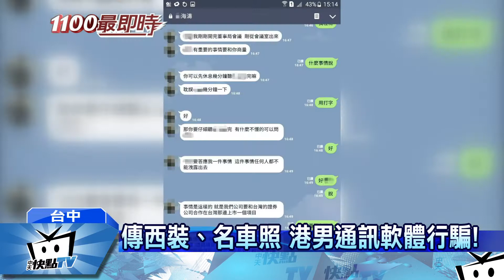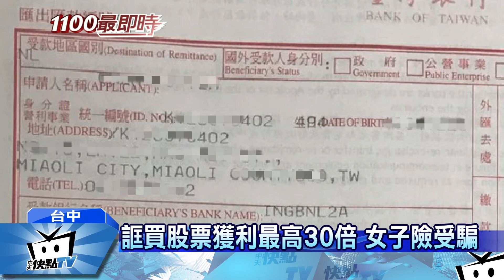20170224中天新聞 高富帥詐騙術 台女險墜情網匯萬元美金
一名女子在Line認識一名男子，男子自稱是香港證券公司經理，傳個人照讓女子信以為真，後來男子還說服女子投資香港股票，稱只要匯款一萬美金，就有機會得到10-30倍獲利，女子差點上當受騙，在銀行準備匯款被員警攔阻，最後花了一小時才成功組詐。